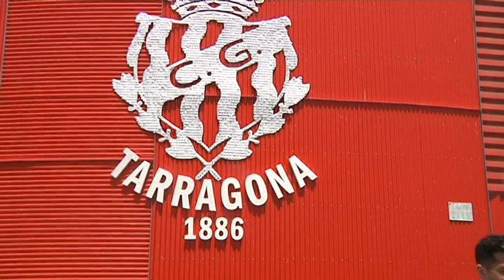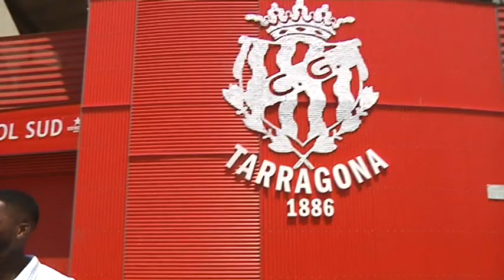El Nàstic presenta Javier Bonilla, Lolo Plá i Romain Habran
El club grana reforça el lateral esquerre i les posicions d'atac. S'espera que en les pròximes setmanes es puguin acabar de millorar posicions defensives i del mig del camp.